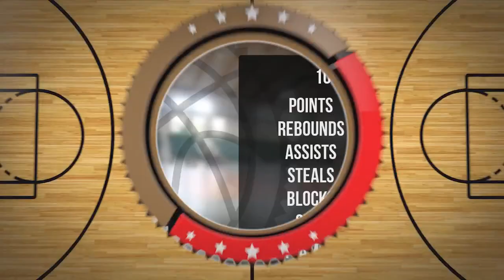Franciszek Kowalczyk Player Mixtape DC83R Brodnica 2023